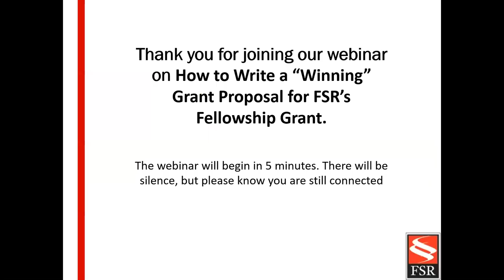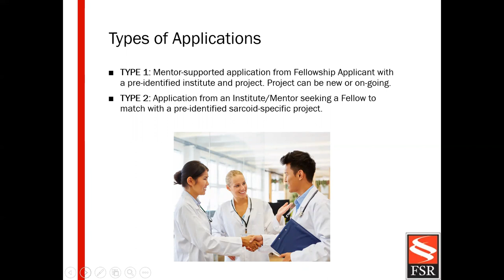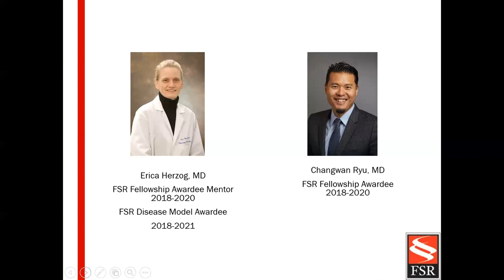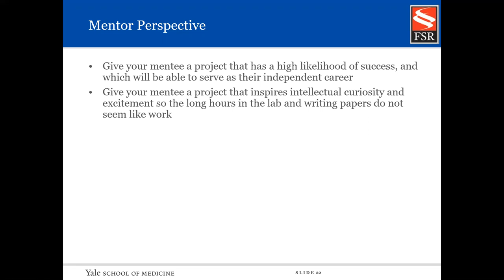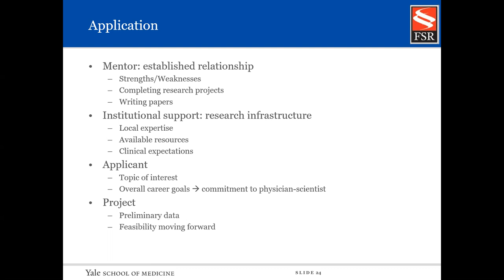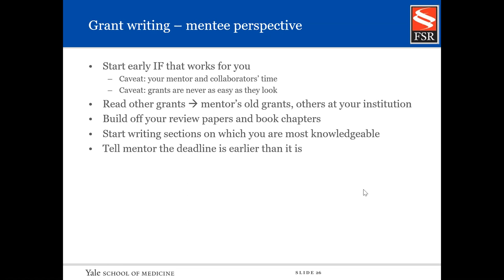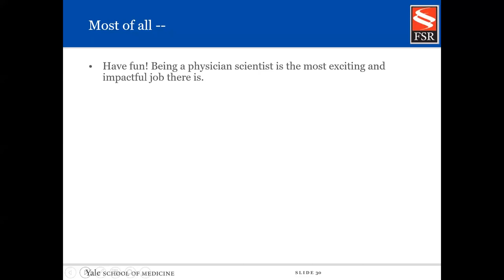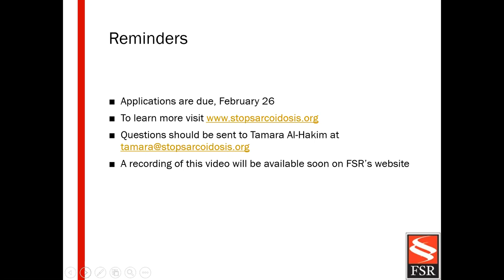Fellowship Grant Webinar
This webinar focuses on how to write a successful proposal for FSR’s Fellowship Grant. Topics include FSR’s 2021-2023 fellowship program, what a good grant application looks like, and tips and tricks from a fellowship awardee and their mentor. Speakers included Dr. Elliott Crouser from Ohio State University, FSR’s Scientific Advisory Board Chair,  Dr. Erica Herzog from Yale University and mentor to grant awardee, Dr. Changwon Ryu from Yale University, and the 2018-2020 FSR Fellowship Recipient.